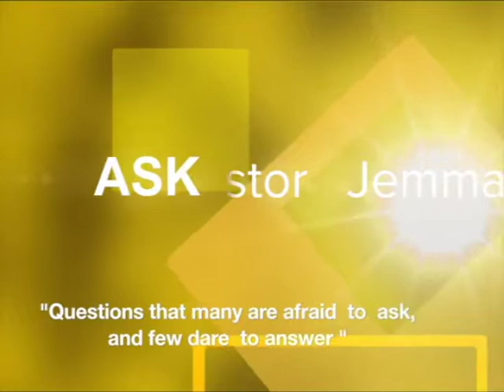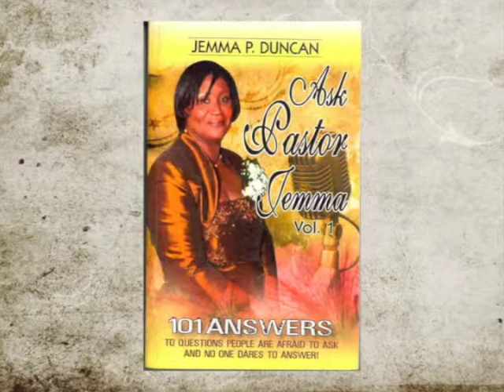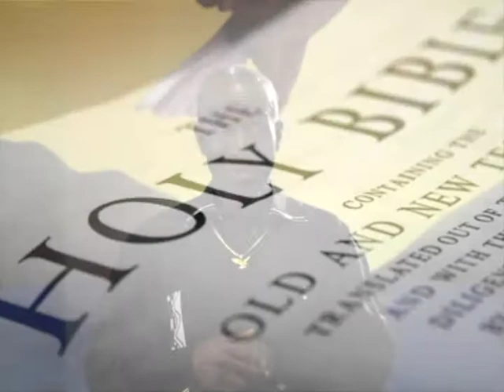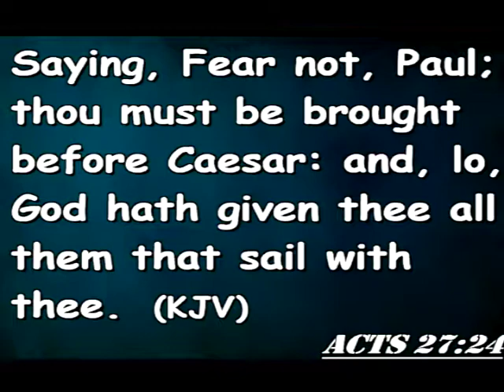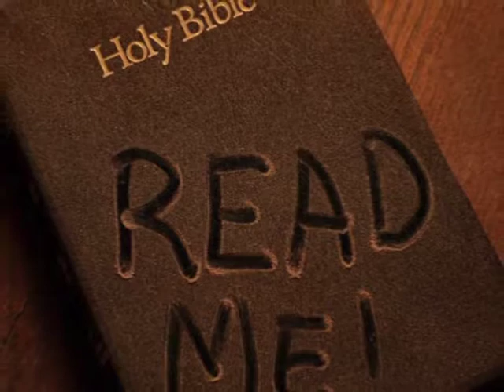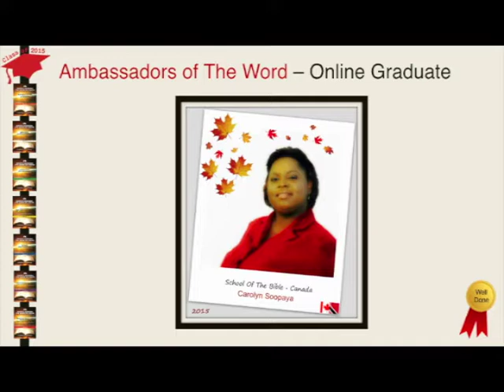Ask Pastor Jemma 28 9 2016 CNMG